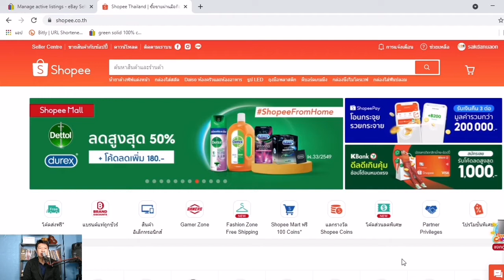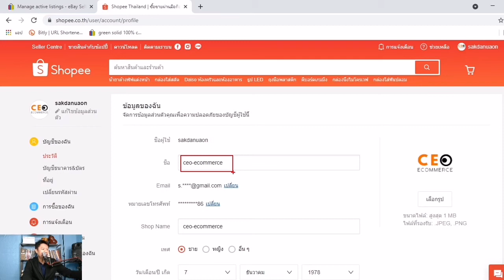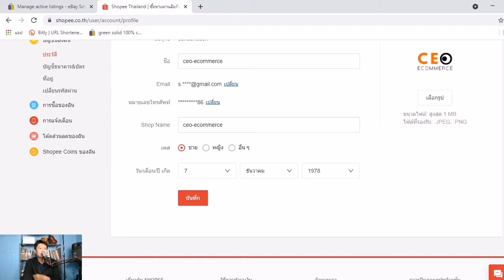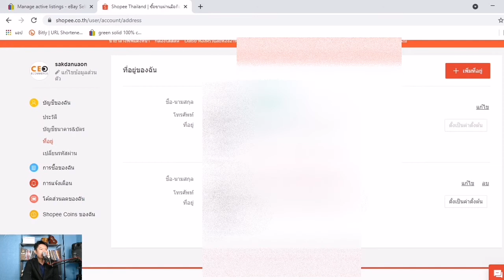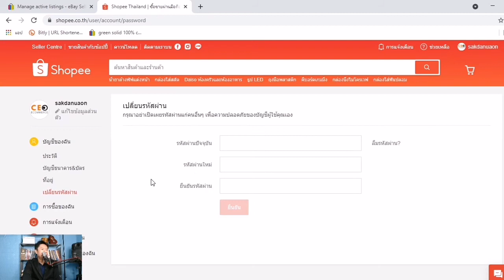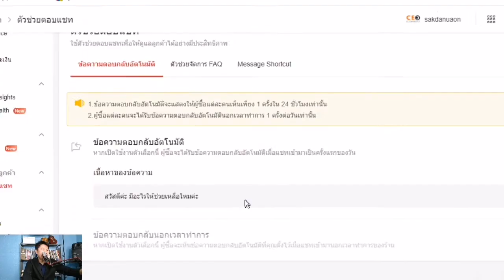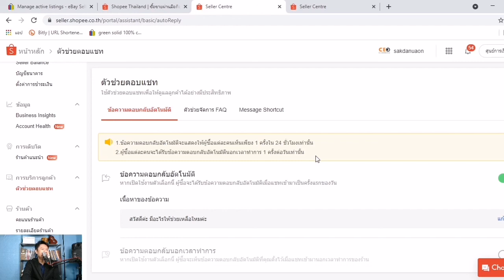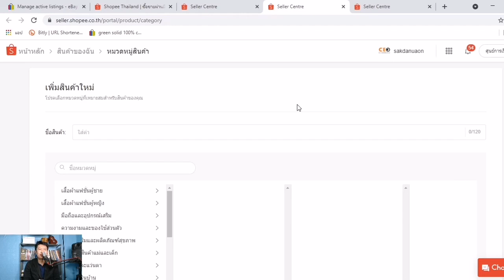EP:2​ เทคนิคขายของใน​ shopee​ ตั้วค่า​ Acount update​ 2021​ ล่าสุด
เทคนิคขายของใน​ shopee​ ตั้วค่า​ Acount update​ 2021​ ล่าสุด
💓สนใจคอร์สเรียน ebay สอบถาม / พูดคุย​เพิ่มได้ที่​
💓เรียนรู้เพิ่มเติมใด้อีกที่ Facebook:Fanpage
โค้ช ศักดา online maker
💓เรียนรู้เพิ่มเติมใด้อีกที่ tiktok